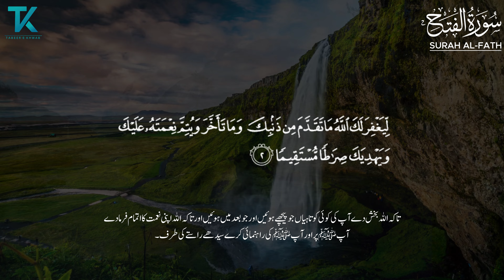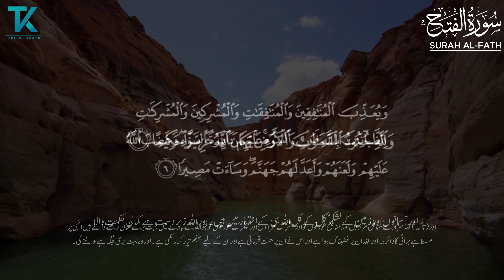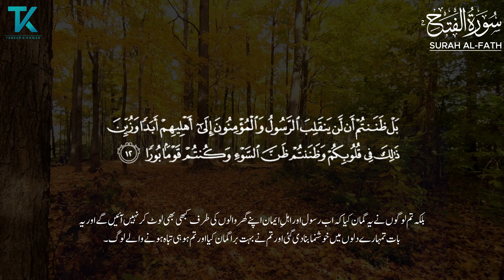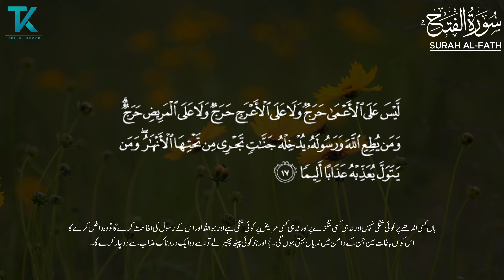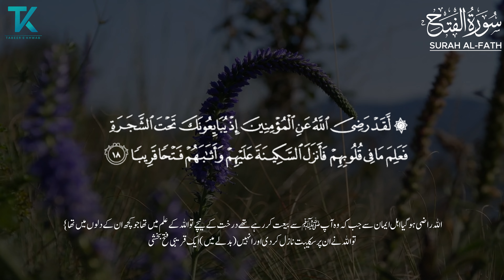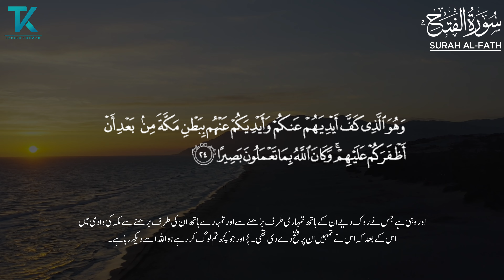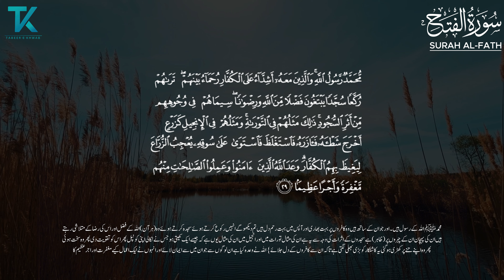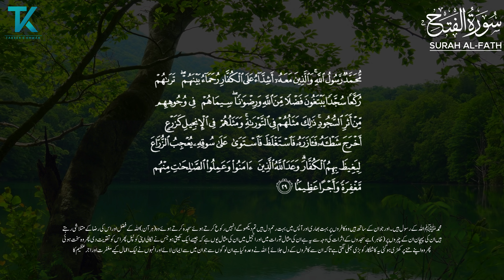Surah Al Fath | Surah Fath In Arabic | Fath Surah In Urdu | Al Quran | Tabeer-E-Khwab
👉 Voice : Abdul Aziz Abdullah Al Hamri
👉 Urdu Translation - Dr. Israr Ahmad

👉 Chapter :

  - Surah Al-Fath - Urdu Translation:
  - اللہ کے نام سے جو رحمان و رحیم ہے
  - یقینا ہم نے آپ ﷺ کو ایک بڑی روشن فتح عطا فرمائی ہے۔
  - تا کہ اللہ بخش دے آپ کی کوئی کوتاہیاں جو پیچھے ہوئیں اور جو بعد میں ہوئیں اور تاکہ اللہ اپنی نعمت کا اتمام فرما دے آپ ﷺ پر اور آپ ﷺ کی راہنمائی کرے سیدھے راستے کی طرف۔
  - اور اللہ آپ کی مدد کرے گا بہت زبردست مدد۔
  - وہی ہے جس نے اہل ایمان کے دلوں میں سکینت نازل کردی تاکہ وہ اضافہ کرلیں اپنے ایمان میں مزید ایمان کا } اور آسمانوں اور زمین کے تمام لشکر تو اللہ ہی کے ہیں۔ اور اللہ سب کچھ جاننے والا کمال حکمت والا ہے۔
  - تا کہ وہ داخل کرے اہل ِایمان مردوں اور عورتوں کو ان باغات میں جن کے دامن میں ندیاں بہتی ہوں گی جن میں وہ ہمیشہ ہمیش رہیں گے اور دور کر دے ان سے ان کی برائیوں کو اور یہی ہے اللہ کے نزدیک بڑی کامیابی۔
  - اور (تاکہ) اللہ سزا دے منافق مردوں اور منافق عورتوں کو اور مشرک مردوں اور مشرک عورتوں کو جو اللہ کے بارے میں بہت ُ برے گمان رکھنے والے ہیں انہی پر مسلط ہے برائی کا دائرہ۔ اور اللہ ان پر غضبناک ہوا ہے اور اس نے ان پر لعنت فرمائی ہے اور ان کے لیے جہنم تیار کر رکھی ہے۔ اور وہ بہت بری جگہ ہے لوٹنے کی۔
  - اور آسمانوں اور زمین کے لشکر ُ کل کے کل اللہ ہی کے اختیار میں ہیں۔ اور اللہ زبردست ہے کمال حکمت والا
  - } (اے نبی ﷺ !) ہم نے آپ کو بھیجا ہے گواہی دینے والا بشارت دینے والا اور خبردار کرنے والا بنا کر۔
  - تا کہ (اے مسلمانو !) تم ایمان رکھو اللہ اور اس کے رسول پر اور رسول کی مدد کرو اور اس کی تعظیم کرو } اور تاکہ تم اللہ کی تسبیح کرو صبح وشام۔
  - (اے نبی ﷺ !) یقینا وہ لوگ جو آپ سے بیعت کر رہے ہیں وہ حقیقت میں اللہ سے بیعت کر رہے ہیں۔ ان کے ہاتھوں کے اوپر اللہ کا ہاتھ ہے تو اب جو کوئی اس کو توڑے گا تو اس کے توڑنے کا وبال اپنے اوپر ہی لے گا } اور جو کوئی پورا کرے گا اس معاہدے کو جو وہ اللہ سے کر رہا ہے تو وہ اسے اجر عظیم عطا فرمائے گا۔
  - عنقریب آپ ﷺ سے کہیں گے وہ لوگ جو پیچھے رہ جانے والے تھے دیہاتیوں میں سے ہمیں مشغول رکھا ہمارے اموال اور اہل و عیال (کی دیکھ بھال) نے چناچہ آپ ہمارے لیے استغفار کیجیے۔ یہ لوگ اپنی زبانوں سے وہ کچھ کہہ رہے ہیں جو ان کے دلوں میں نہیں ہے۔ آپ ﷺ (ان سے) کہیے کہ کون ہے جو کچھ اختیار رکھتا ہو تمہارے بارے میں اللہ کی طرف سے کچھ بھی اگر وہ تمہیں نقصان پہنچانے کا ارادہ کرے یا تمہیں نفع پہنچانے کا ارادہ کرے ؟ } بلکہ جو کچھ تم کرتے رہے ہو اللہ اس سے باخبر ہے۔
  - بلکہ تم لوگوں نے یہ گمان کیا کہ اب رسول اور اہل ِایمان اپنے گھر والوں کی طرف کبھی بھی لوٹ کر نہیں آئیں گے اور یہ بات تمہارے دلوں میں خوشنما بنا دی گئی اور تم نے بہت برا گمان کیا اور تم ہو ہی تباہ ہونے والے لوگ۔
  - اور جو کوئی اللہ اور اس کے رسول ﷺ پر ایمان نہ رکھے تو ہم نے ان کافروں کے لیے جہنم تیار کر رکھی ہے

Cintinue.